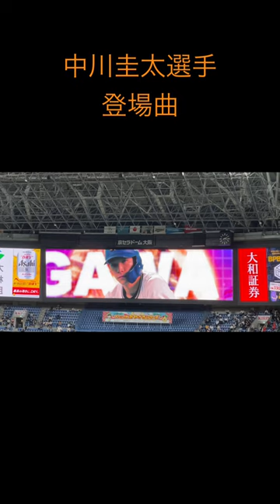【登場曲】バファローズ高校 中川圭太選手 IDOL （feat. Nicki Minaj）チャンスBTS (防弾少年団)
2023/05/20 オリックス・バファローズvs北海道日本ハムファイターズ

中川圭太選手　登場曲

IDOL （feat. Nicki Minaj）チャンス
BTS (防弾少年団)